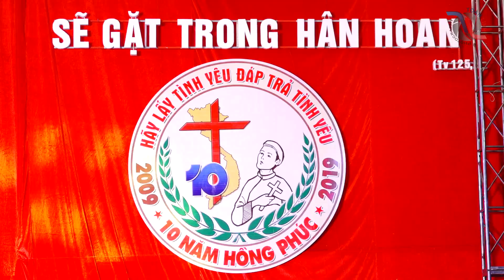Ra Khơi Với Đức Kytô Giới Trẻ Đền Thánh Kiên Lao ( Quay&Dựng Phim Toản Linh )